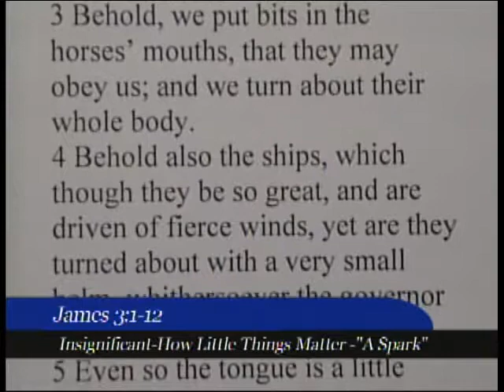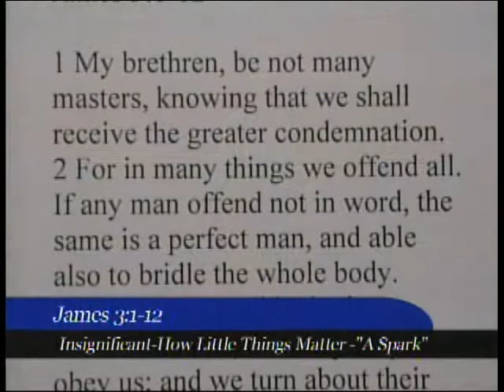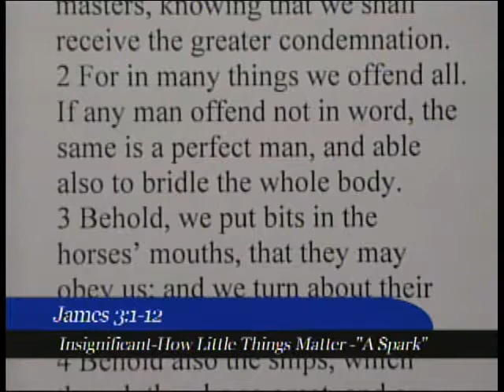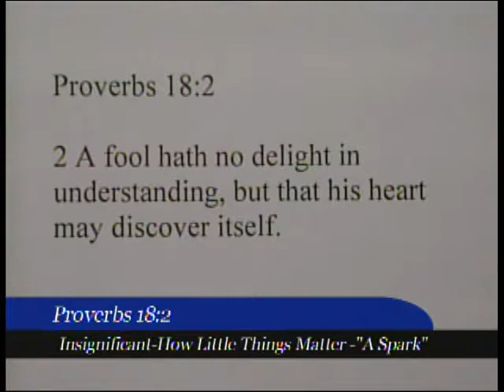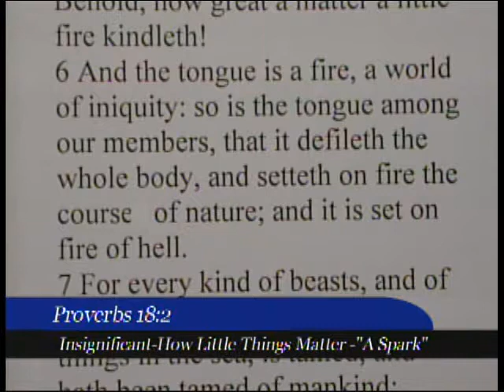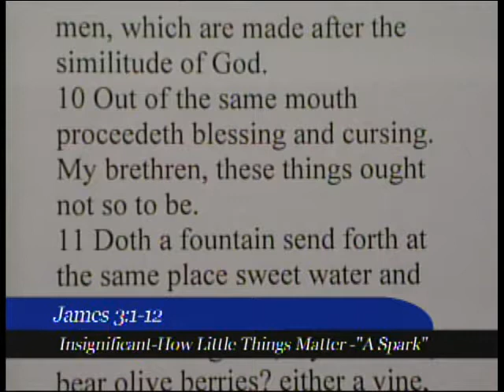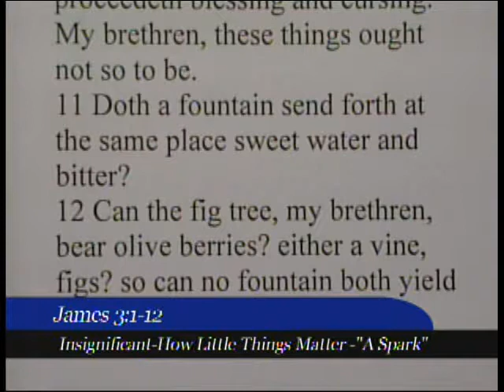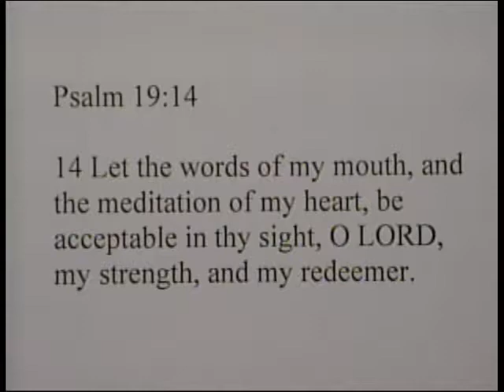Insignificant-How Little Things Matter-"A Spark" 7/18/19 AM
Central Baptist Church
Cincinnati, Ohio